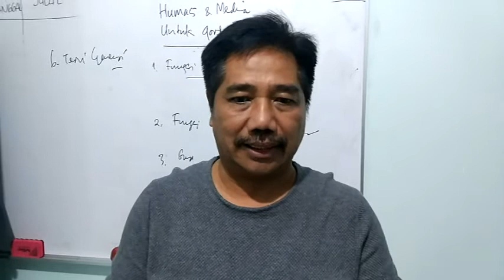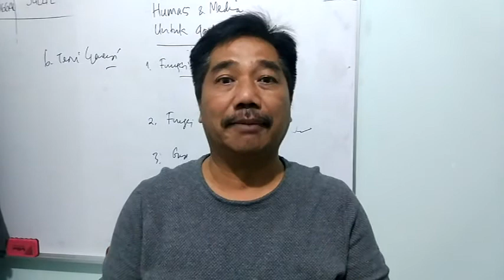GI Sambangi Khofifah, Suko: Inilah Jawa Timur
Dosen dan pengamat Komunikasi Politik Universitas Airlangga mengapresiasi tinggi langkah Saifullah Yusuf (Gus Ipul) yang berinisiatif mengunjungi Khofifah Indar Parawansa sebagai Gubernur Jawa Timur terpilih. Langkah silaturahmi Gus Ipul inipun dipercaya membawa cerminan politik santun dan dewasa ala Jawa Timur.

(Rul/Yas)